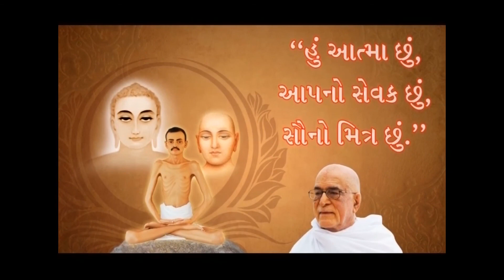Shri Punit Maharaj Rachit - Vinati Mahari Aaj Prabhat Ni